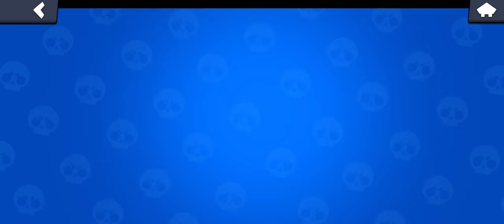Brawl Stars Buying Tepest Tara and Doctor Edgar